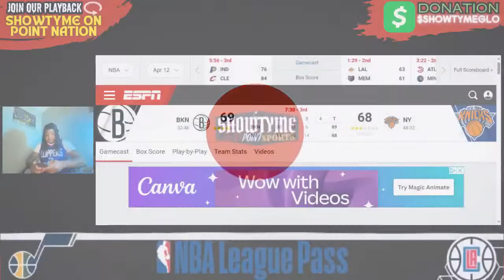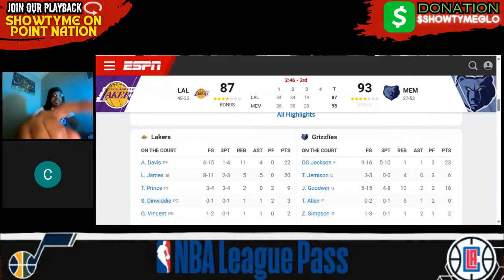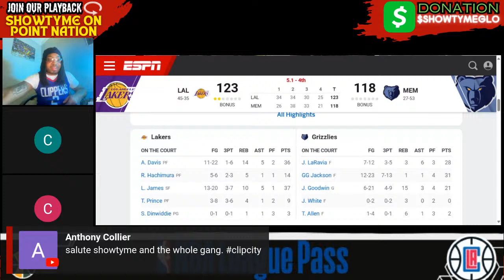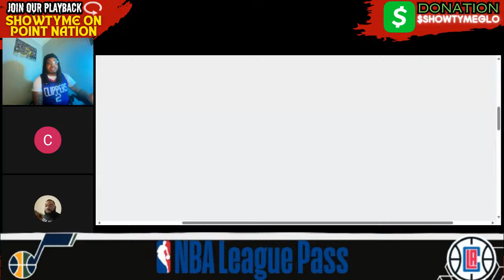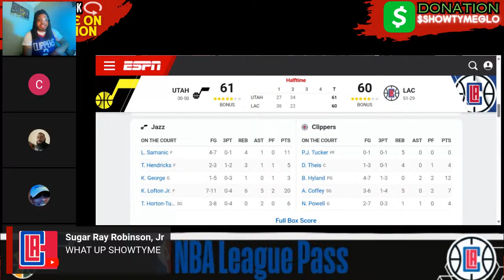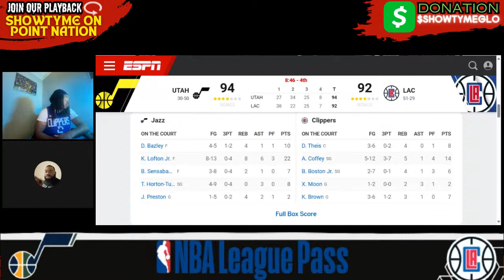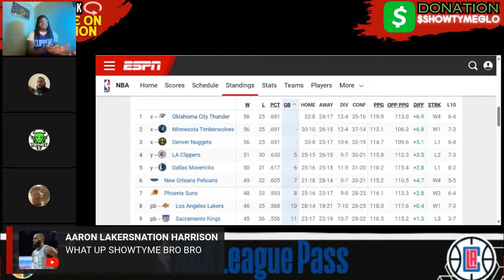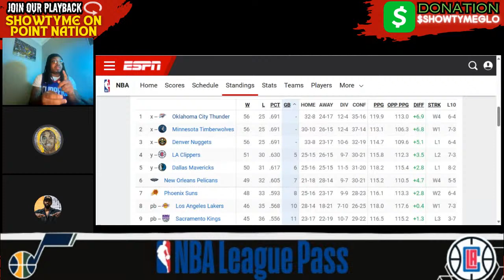Utah Jazz vs Los Angeles Clippers Live Stream (Play-By-Play & Scoreboard)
The Los Angeles Clippers will look to secure the No. 4 seed in the Western Conference on Friday when they host the Utah Jazz.

The Clippers (51-29) can clinch that seed with one victory or one loss by the Dallas Mavericks (50-30) over the teams' final two games of the regular season. Both teams are locked into the first-round matchup, with the home-court advantage still to be decided.

The Clippers hold the tiebreaker over the Mavericks after posting a 2-1 head-to-head record this season.

Los Angeles saw its four-game winning streak come to a halt with a 124-108 setback to the Phoenix Suns on Wednesday.

Bones Hyland notched a career-high 37 points -- highlighted by making six 3-pointers -- to go along with nine assists in the loss. While Hyland went 15 of 29 from the floor and 6 of 12 from beyond the arc, Clippers coach Tyronn Lue lamented his team's inability to close the game.

Los Angeles was on the wrong end of a 23-2 game-ending run.

"Down the stretch the game got away and we couldn't make a shot," Lue said. "I think the guys got tired."

Brandon Boston Jr. added 23 points off the bench for Los Angeles, which rested forwards Paul George (left knee soreness) and Kawhi Leonard (right knee inflammation), guards James Harden (right foot inflammation) and Russell Westbrook (left hand contusion), and center Ivica Zubac (left ankle inflammation).

Leonard (23.7 points per game), George (22.8) and Harden (16.7) are the top point scorers for the Clippers.

As for the Jazz (30-55), they snapped a 13-game losing skid with a 124-121 win over the Houston Rockets on Thursday. Luka Samanic scored a season-high 22 points and Keyonte George added 20 for Utah, which posted its first win since March 15.

And the Jazz did it despite having seven players sit out for a variety of reasons, including Lauri Markkanen, Collin Sexton, Jordan Clarkson and John Collins.

"I'm really, really proud of the team," Utah coach Will Hardy said after the Jazz overcame a season-high 42-point performance by Fred VanVleet. "They deserve that win."

The win pushed Utah to a 21-20 record at the Delta Center, where fans continued to show up in droves despite the rough final months of the season. Prior to Thursday's win, the Jazz only had three victories since trading away three key players at the draft deadline in February.

"I truly feel like we have the most loyal fans in the NBA. They're informed. They care. They care about things that are real," Hardy said. "Ultimately, our fan base wants a team that is successful, but they also want a team that plays really hard every night, competes, and plays as a group -- that isn't doing it for the wrong reasons, isn't playing for individual statistics, and is trying to win every night. I feel really lucky to be a part of this."

The Jazz and Clippers have played three times this season, with Utah winning the first one followed by two victories by Los Angeles. The most recent matchup was a 131-102 Clippers blowout last Friday. Terance Mann scored 19 points to pace eight Clippers in double figures in that rout.

"We took care of business, we didn't play around," George said at the time. "We just had force from the start of the game. We did a great job of just staying focused."

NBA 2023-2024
Milwaukee Bucks
Boston Celtics
Philadelphia 76ers
Cleveland Cavaliers
New York Knicks
Brooklyn Nets
Miami Heat
Atlanta Hawks
Toronto Raptors
Washington Wizards
Chicago Bulls
Indiana Pacers
Orlando Magic
Charlotte Hornets
Detroit Pistons
Denver Nuggets
Memphis Grizzlies
Sacramento Kings
Phoenix Suns
Los Angeles Clippers
Minnesota Timberwolves
Dallas Mavericks
Utah Jazz
Houston Rockets